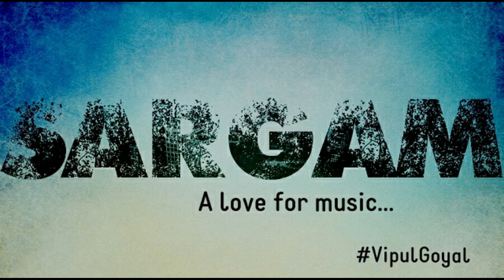Pachtaoge|Arijit Singh|cover song|by Vipul Goyal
A song that touched a million souls and hearts...that too in the voice of man who is directly in contact with peple's heart. love you Arijit sir..
This video is only for entertainment basis

Video and songs edits by- Vipul Goyal